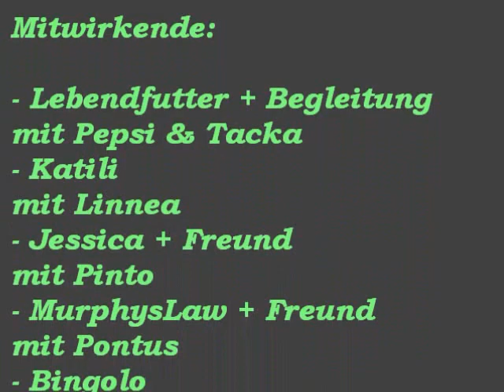Forumtreffen in Kaltenkirchen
petimal.de